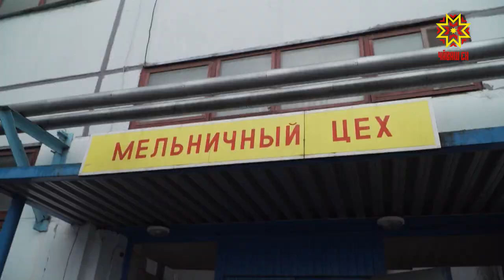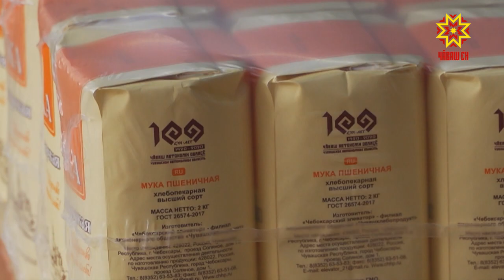Врио Главы Чувашии Олег Николаев на предприятии "Чувашхлебопродукт"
Дефицита продуктов питания и повышения цен в торговых сетях не предвидится. Как формируется продовольственный запас республики, сегодня проверил временно исполняющий обязанности Главы Чувашии.